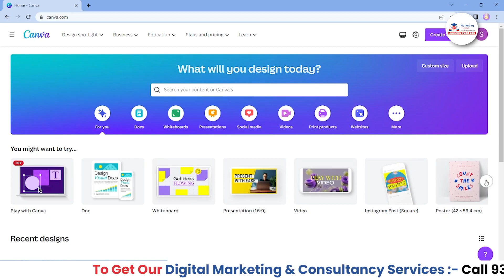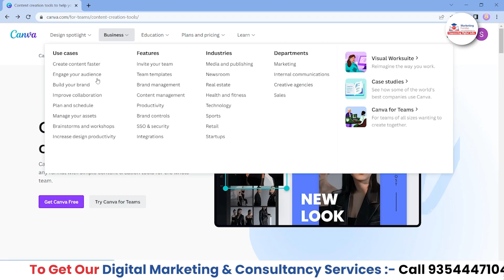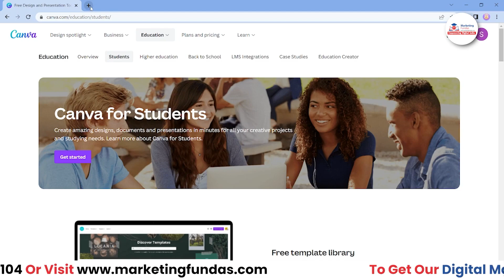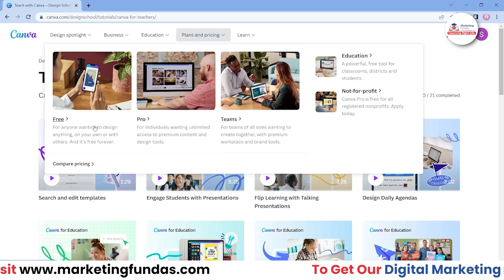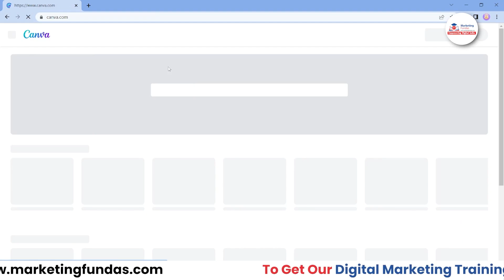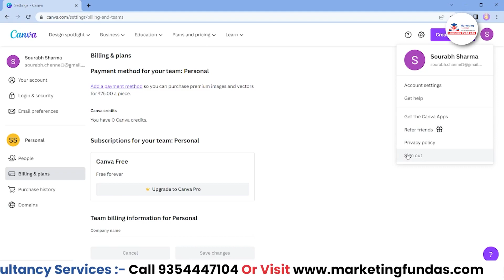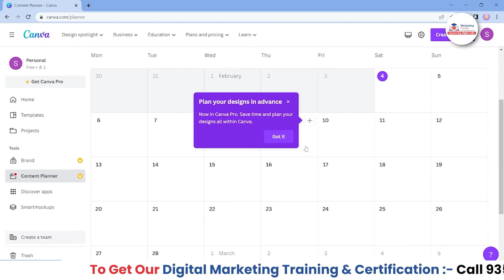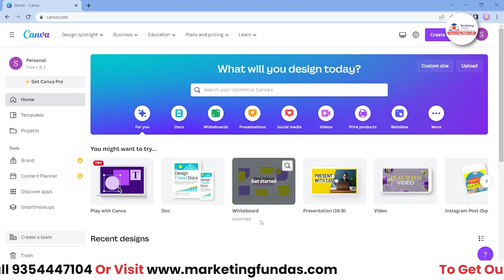Canvas Dashboard Overview | Canva Course FREE by Marketing Fundas Global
This is the 3rd video in this Canva Course. In this video, you will get complete Canva dashboard overview. You can learn complete digital marketing skills free through our Marketing Fundas Global YouTube channel.